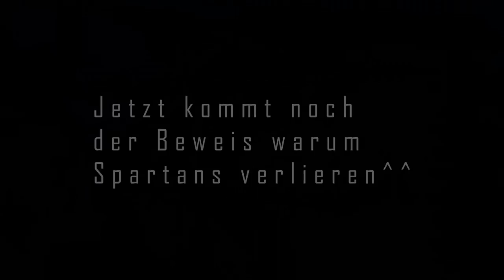Goodbye Reach | a little Halo Reach Fail Montage | Syco und Qwert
Bitte lesen!

Hey Leute,
vor erst wird es ja keine Reach Videos mehr bei uns geben. Damit geht in gewisser Weise auch für unseren Kanal eine Ära zu ende. Wir persönlich hatten jede Menge Spaß mit Reach und unseren Videos zu Reach. Das hier ist lediglich eine kleine Fail Montage, mit ein paar unserer Reach Fails, die ich noch auf meiner Festplatte gefunden habe. Wenn ihr uns kennt, dann wisst ihr sicherlich, dass wir immer wieder failen. Wir wollten das Video ja auch nicht unnötig in die Länge ziehen.  Nun gut, Editing ist nicht vorhanden, wozu auch bei einer Fail Montage^^ Viel Spaß beim Video, see you in Halo 4
LG Syco

Eure Meinung interessiert uns:

Danke!